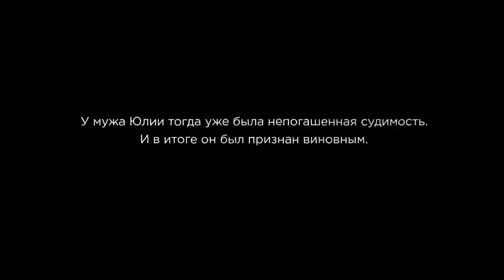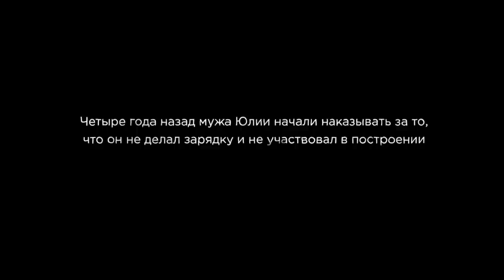Президент, ботинки, любовь - Юлия Киркач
«Когда я начала писать жалобы в УФСИН и в Администрацию Президента, то люди, которые раньше меня столкнулись с этой системой, спрашивали, мол, ты уверена, твой муж ещё жив?»

Бороться с системой Юлия Киркач начала в 2012 году, когда ее муж оказался в колонии № 8 города Ухта.
Юлия работает медсестрой в туберкулезной больнице в пригороде Санкт-Петербурга. Большую часть зарплаты тратит на лекарства для мужа, которые ему отказываются предоставлять в тюремной больнице. И не только лекарства, но и, например, специальные ботинки – у мужа Юлии серьёзные и уже хронические проблемы с ногой.

Как обычная медсестра стала одним из самых известных правозащитников в Питере и Коми?
Когда решилась написать президенту?
Что изменилось после этого? И изменилось ли?
И почему, когда на жалобы нет ответа, когда система игнорирует просьбы о помощи, когда борьба теряет смысл, всё равно нельзя сдаваться?